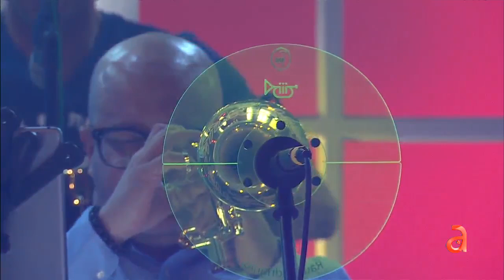Martes de Recital: Eylen Remon en TN3